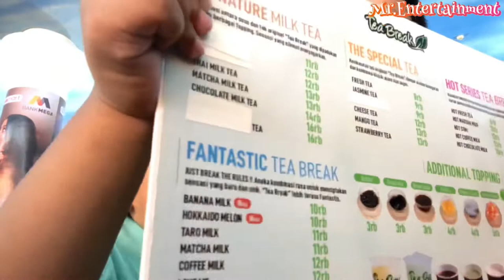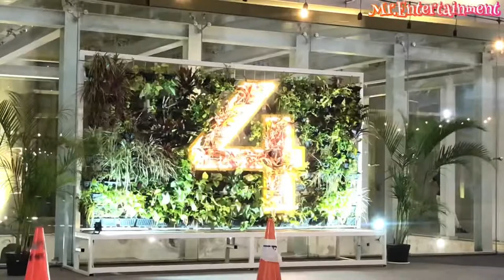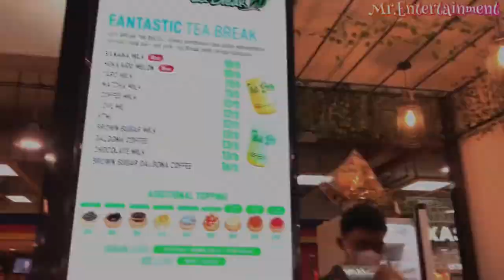Vlog 2 Sehari‼️ - Trip 3 Mall Terbesar Di Makassar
Sehari‼️ - Trip 3 Mall Terbesar Di Makassar

Teman-teman hari ini bersama istri dan anak saya akan buat sejarah perjalanan seharian kunjungi 3 mall terbesar di makassar😘

mau Liat seperti apa keseruannya‼️
penasaran seperti apa videonya tonton sampai habis yah!!!
Selamat menonton
Enjoyyyy

Terima kasih 😇😇😇